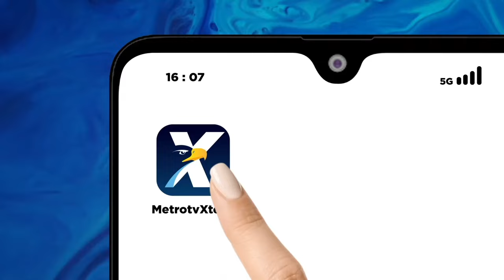Megawati Rapikan Dasi Firli Bahuri Sebelum Sidang Tahunan MPR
MetroTV, Ketua Umum PDIP Megawati Soekarnoputri terpantau merapikan dasi Ketua Komisi Pemberantasan Korupsi (KPK) Firli Bahuri.

Momen ini terjadi saat Megawati tiba di Gedung Nusantara atau Gedung Kura-kura, Kompleks Parlemen, Senayan, Jakarta, Rabu (16/8/2023) untuk menghadiri Sidang Tahunan MPR.